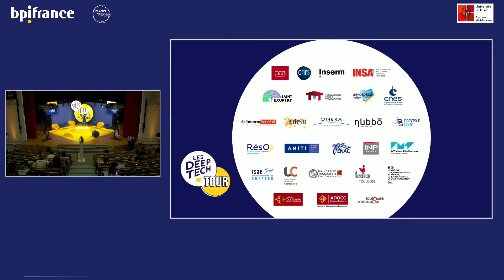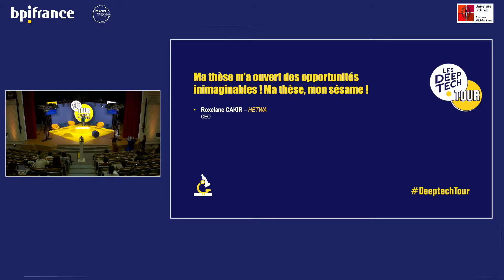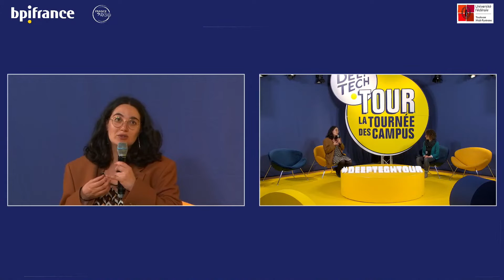Deeptech Tour 2022 - Toulouse - Ma thèse m'a ouvert des opportunités inimaginables